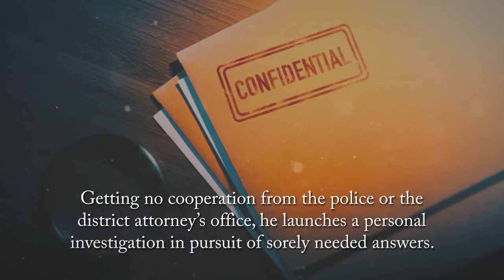Lazarus in Pink; A Story by John Martin by John Martin